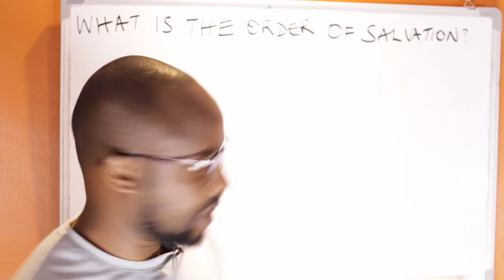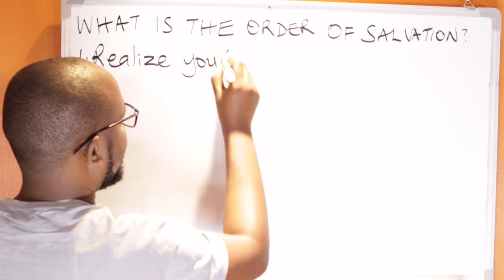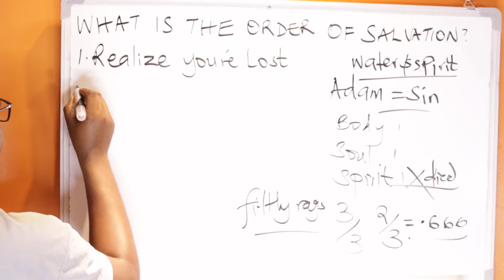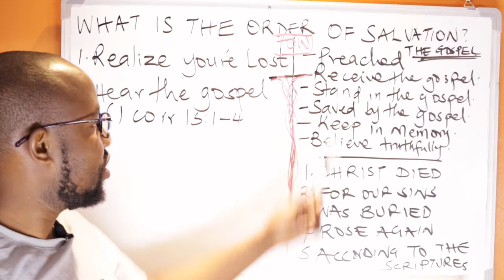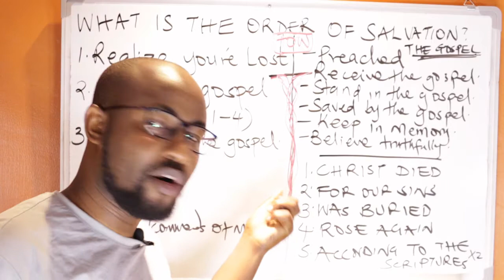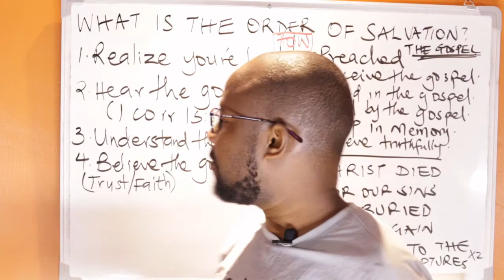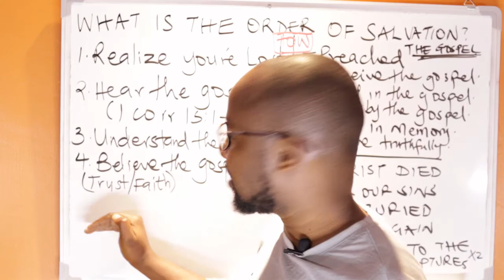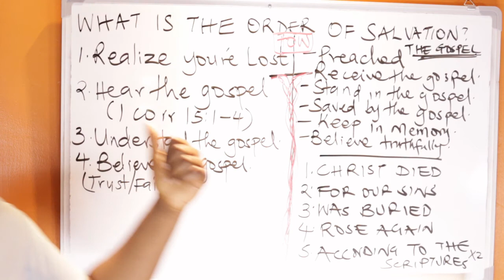What is the Order of Salvation?... Paul's Gospel Explained